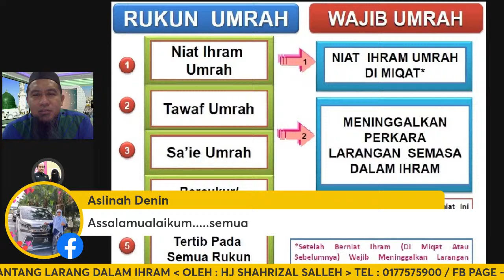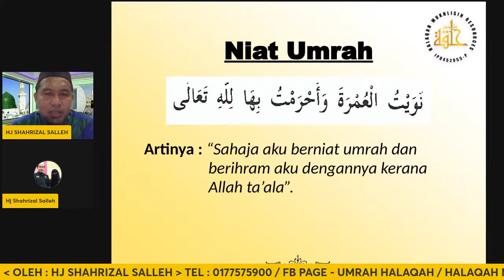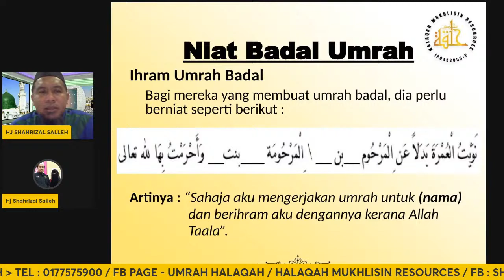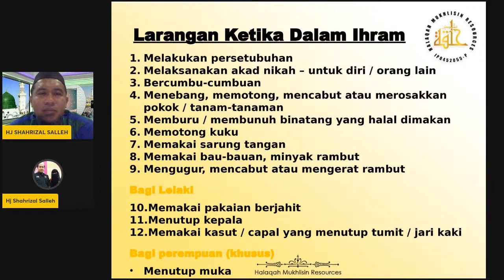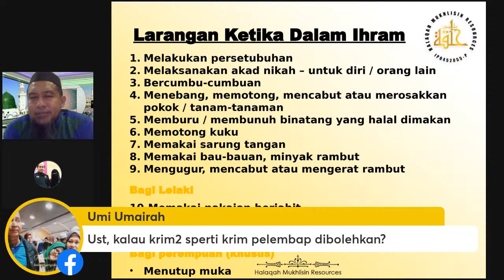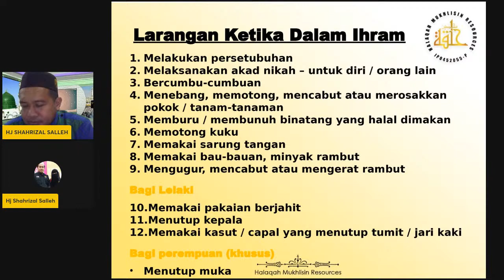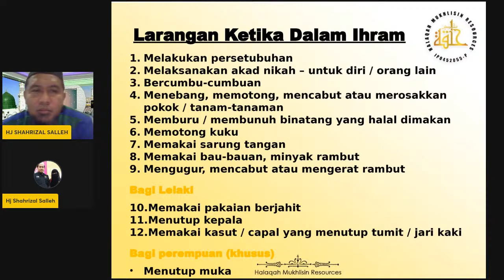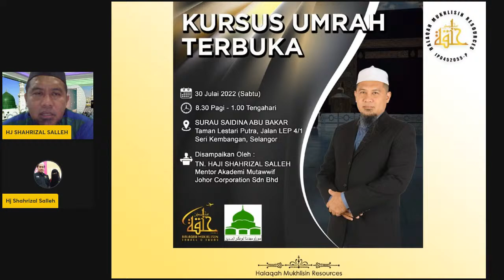RUKUN UMRAH, NIAT & PANTANG LARANG DALAM IHRAM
Assalamualaikum wrt...

JOM TONTON 👀 & DENGAR 🦻

Ramai jemaah umrah tak ambil berat dengan kesan akibat tertinggal rukun umrah. Lebih-lebih lagi tertinggal rukun tanpa sedar. Alangkah ruginya pergi umrah tapi umrahnya tak diterima... 😰

Jom bersama saya, Hj Shahrizal Salleh, mutawwif anda, untuk belajar dan mengetahui serba sedikit tips ibadah umrah untuk jemaah yang akan pergi pada musim umrah tahun 1444H.

Jangan lupa, sesi kursus intensif umrah ini akan berlangsung pada :

Tarikh : 21 Julai 2022
Hari    : KHAMIS
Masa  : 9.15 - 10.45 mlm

Tajuk : Rukun umrah, niat dan pantang larang dalam ihram.

Jumpa saya malam ini… Jangan lupa..

Ps: Jom pakat share LIVE ini ke group whatsapp dan fb anda agar maklumat penting ini dapat dikongsi bersama serta mereka yang memerlukan mendapat manfaat.. Jazakallahu khair..